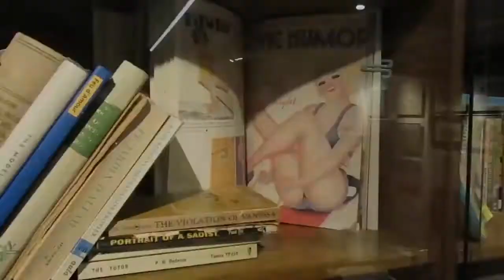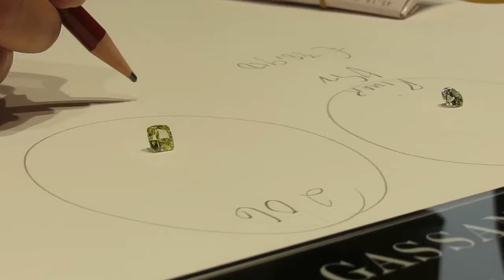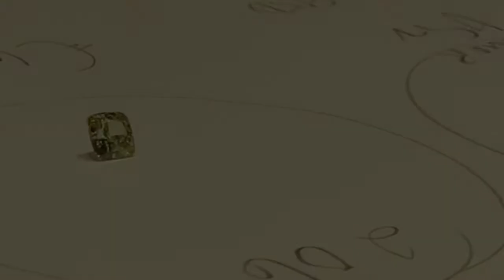Amsterdam September 2015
Summary of a few days in Amsterdam